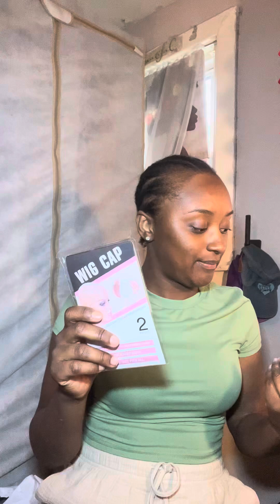AMAZON WIG INSTALL FOR BEGINNERS!! With a Deep wave 28in wig. 13X4 lace front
Hey y’all! This is just a quick install video. This hair is eatingggg so I wanted to share it with you all ❤️❤️

HAIR- Pinketer deep wave lace front 180% density Amazon
Price- $129.99 for 28in

Glue- Dolahair glue amazon